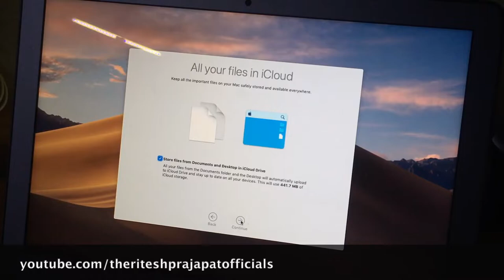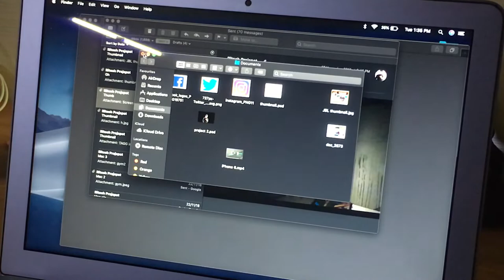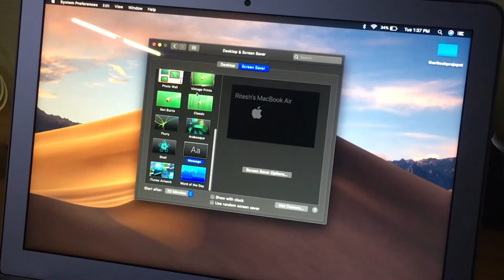Installig Mac OS Mojave |MACBOOK AIR|, 2018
Installing Mac OS Mojave in MACBOOK AIR 2018

Other Tutorials :

SOFTWARES

SCREEN RECORDER

PHOTOSHOP TUTORIALS

UNBOXING VIDEOS

FIRST VLOG

SECOND CHANNEL